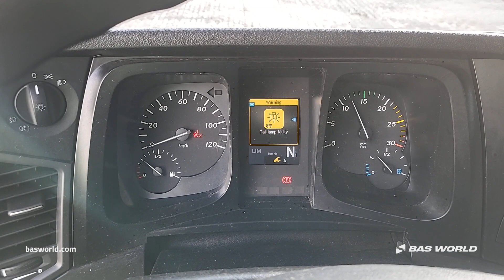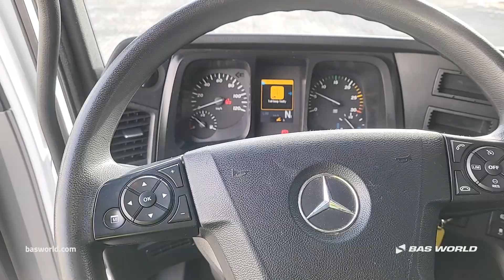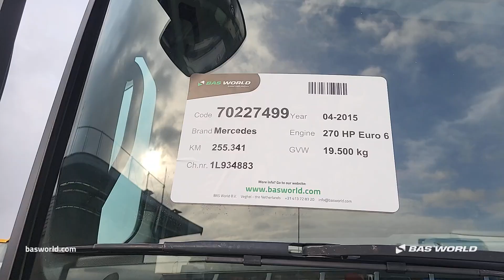70227499 Mercedes Antos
Mercedes Antos